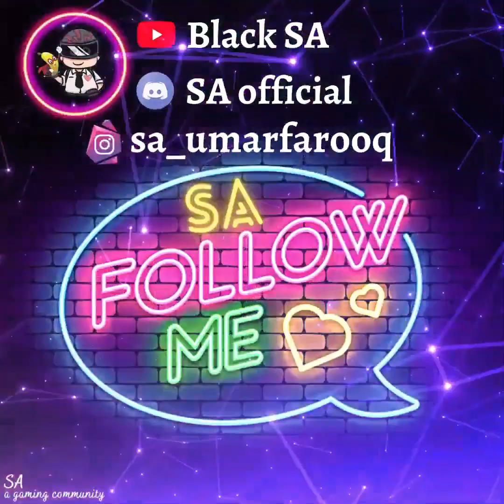Victor Ultimate Camping IQ 😂🤣